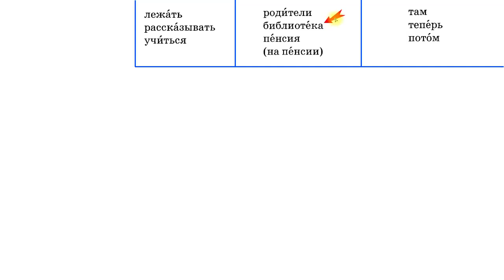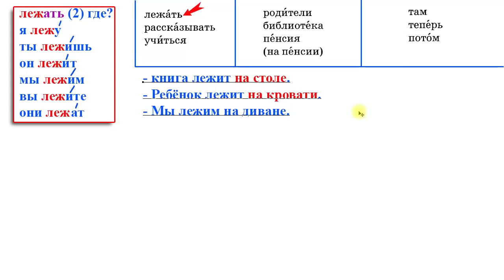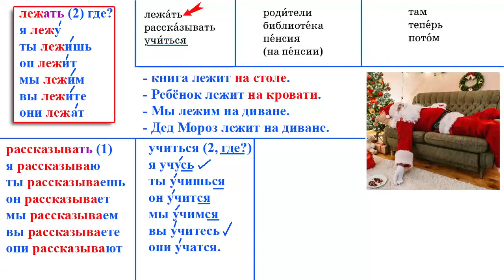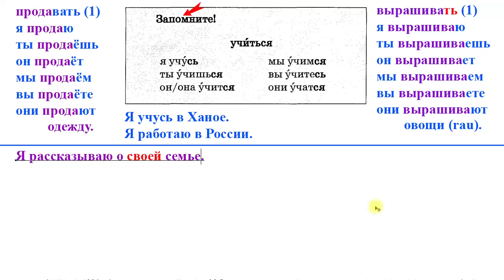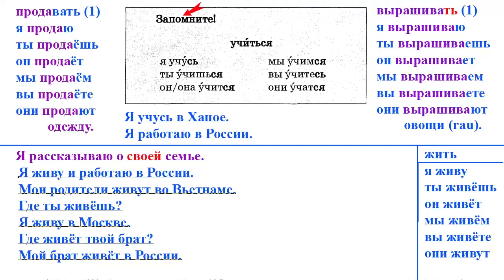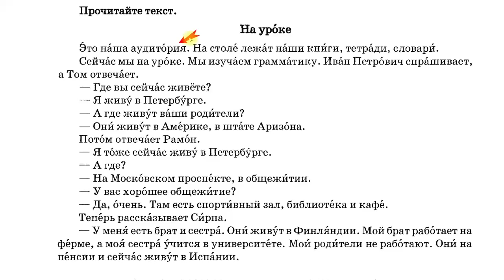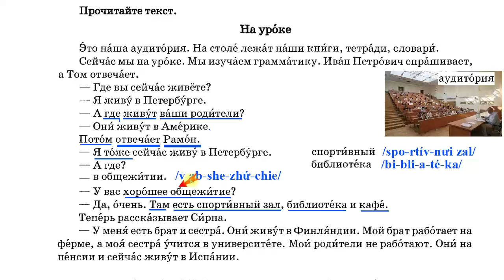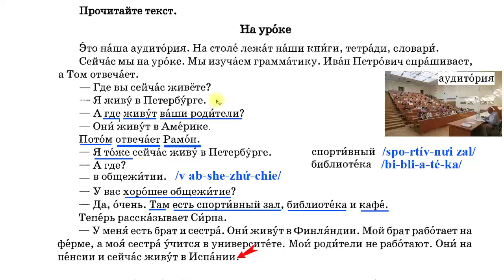Bài 27: Học từ mới Tiếng Nga | Học Tiếng Nga từ con số 0 | Thầy Hoàng dạy Online 1:1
💥► Clip name: Bài 27: Học từ mới Tiếng Nga | Học Tiếng Nga từ con số 0 | Thầy Hoàng dạy Online 1:1